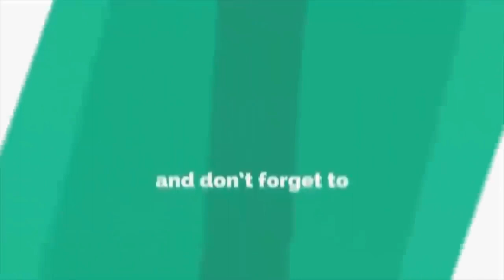শুটিং থেকে ফেরার পথে টাকার অভাবে পালিয়েছেন পরিচালক